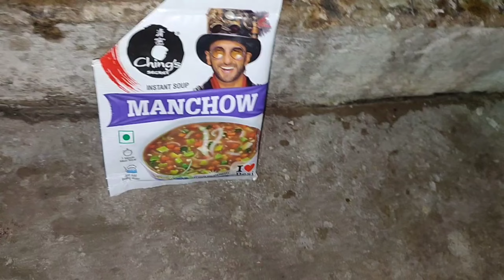Aaj patang or dhaga lene gay // patang or dhaga ke dukan per itna bhir / ye kya ho gaya